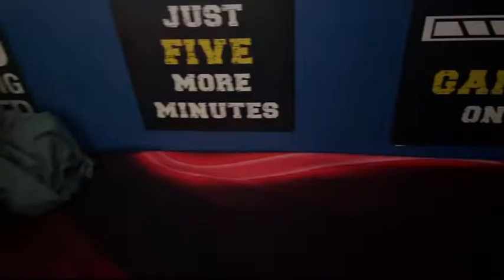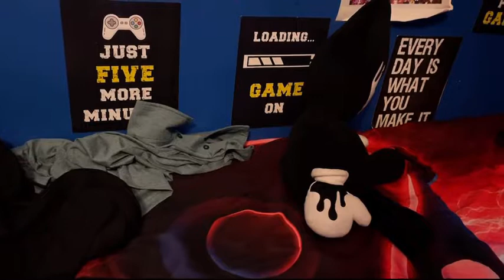Sonic the Hedgehog Awkward Series: Tails’ House Arrest!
Tails gets locked away!